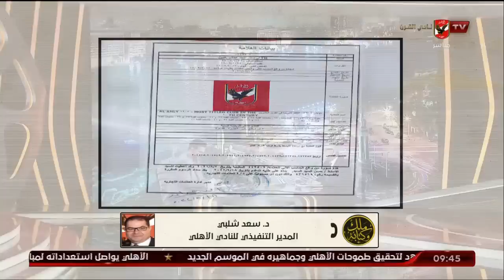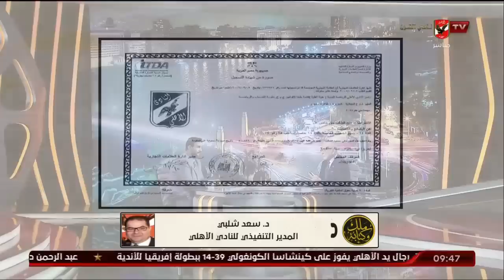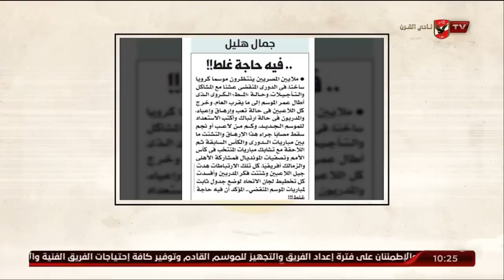الحلقة الكاملة | ملك وكتابة مع عدلي القيعي وإبراهيم المنيسي | 3-10-2022